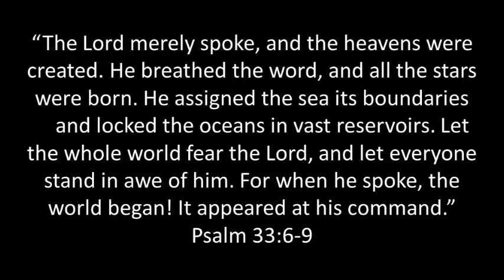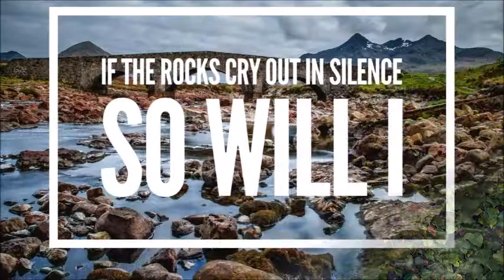The Creation Points To Our Creator: Video Devotional By Judy Mandl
Judy Mandl looks at Psalm 33:6-9 and reminds us that the creation all around us points to God's creative power, and should lead us to praise Him.